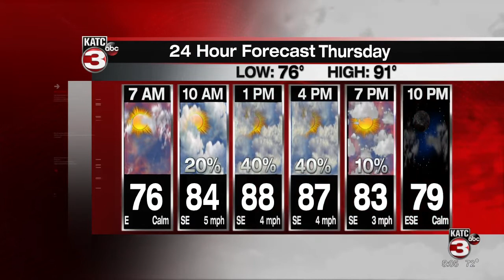DANIEL'S WEATHER FORECAST PART 1 5PM 8-11-2021